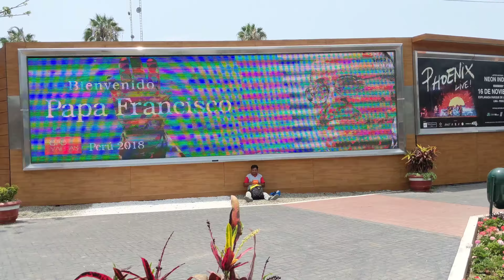Promotional video for Pope Francis visit, Barranco, Lima, Peru, 2018-01-23